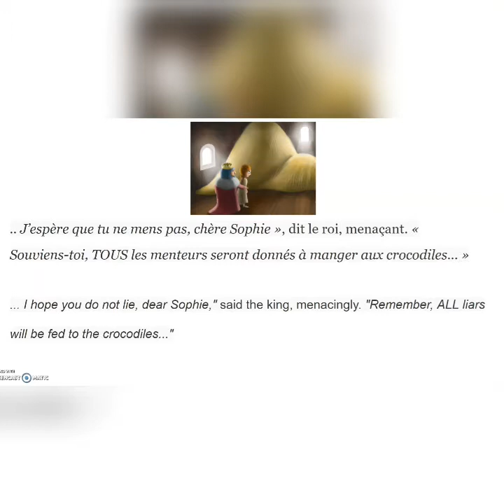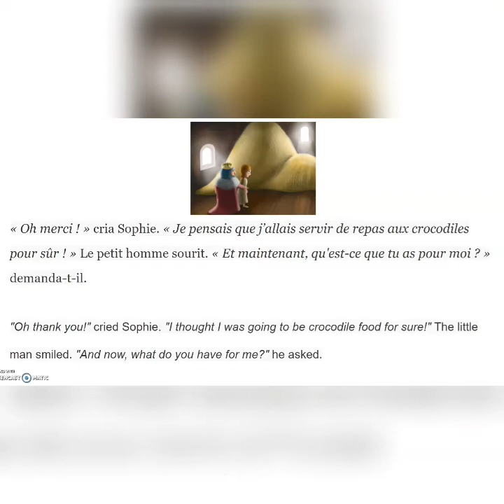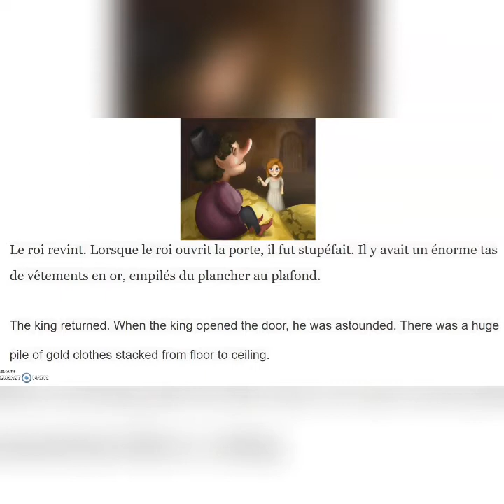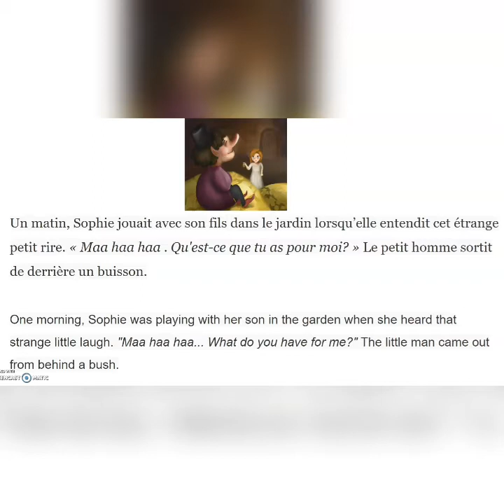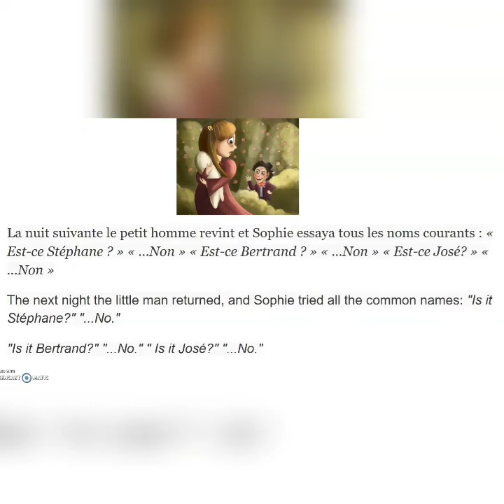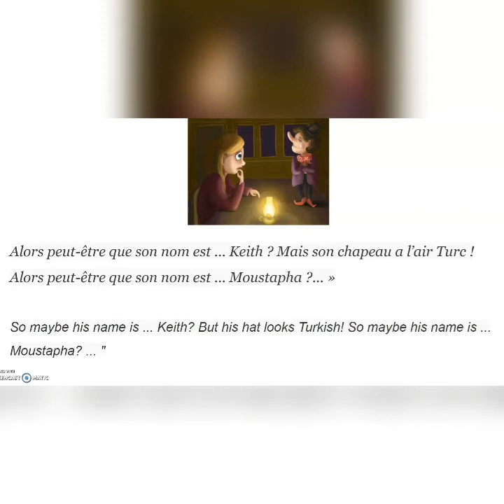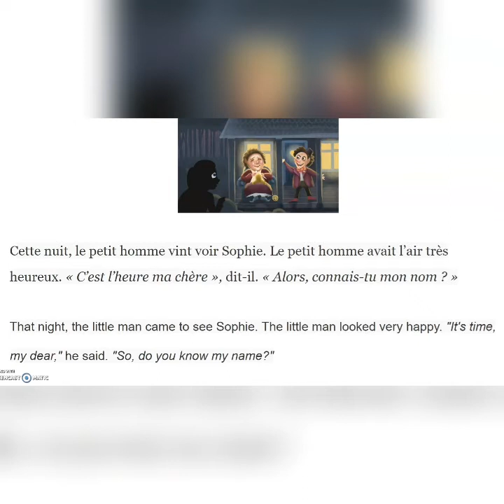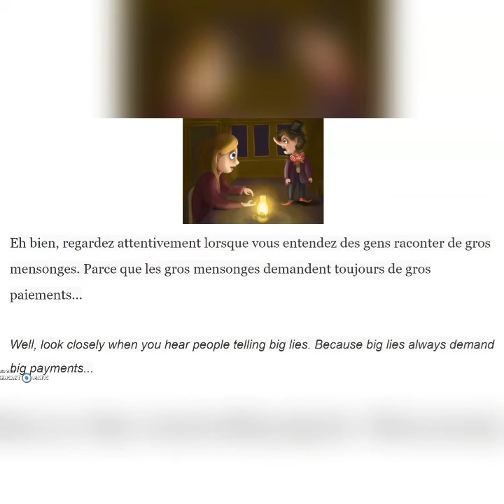Tracassin part 2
Have fun as we finish the story of Rumplestilskin in French and English.